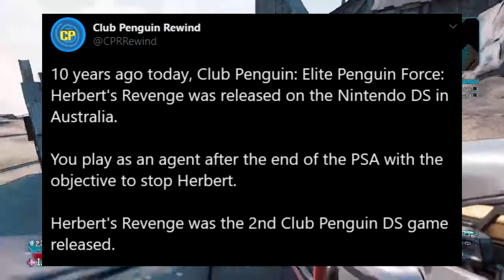😱Club Penguin History😱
Hey guys! Today we are looking back on Club Penguin history and seeing what happened exactly 10-14 years ago from today! 😮 I hope you all enjoy!

*Isaiah0901 And Chrisdog93 Links*